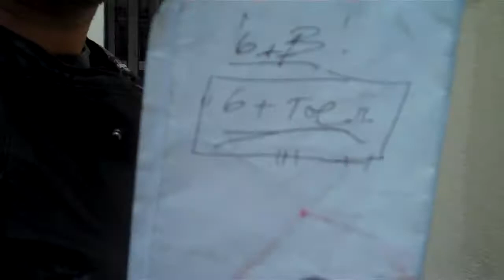Graffiti artist Nick Walker six and a toe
measuring for the life size graffiti of Diane Pernet that was placed in New York in 2014 by Nick Walker